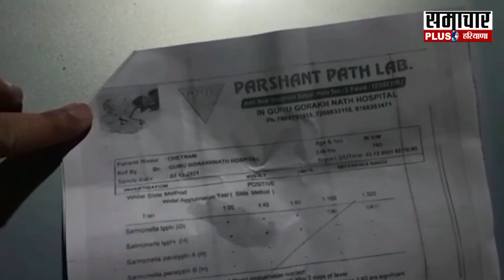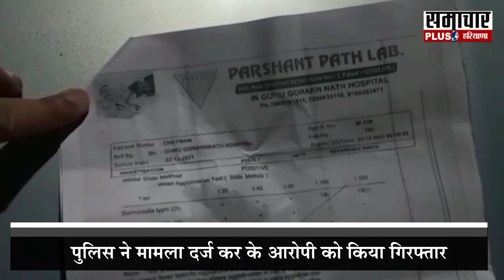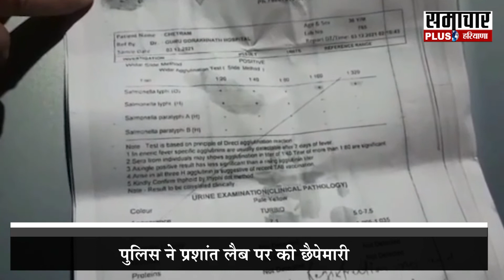Palwal में तेजी से चल रहा फर्जी लैब, पुलिस ने की छापेमारी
पलवल में फर्जी तरीके से चल रही लैब
पुलिस ने प्रशांत लैब पर की छैपेमारी
लैब में बनाई जाती है सभी फर्जी रिपोर्ट
पुलिस ने मामला दर्ज करके आरोपी को किया गिरफ्तार

हर बड़ी ख़बर पर रहेगी  हरियाणा भारत की नजर...नहीं छूटेगी कोई भी ख़बर...हर ख़बर से हम आपको कराएंगे बेख़बर...देखते रहिए हरियाणा भारत.